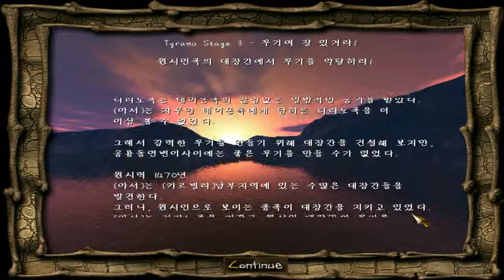Jurassic War2[original] - Tyrano stage 3